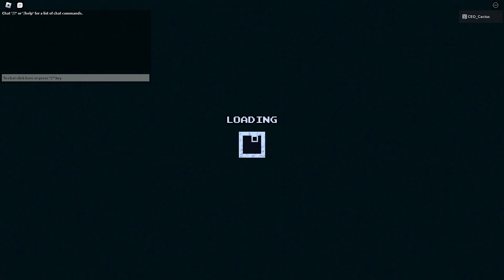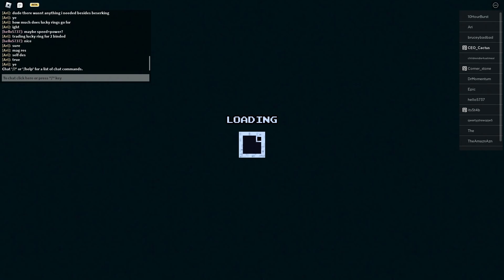Daily Bee Dungeon 2.0 (DAY 76) [7/24/23]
This is a challenge that I have set for myself where starting (5/10/23 EST) I'll be completing every 2.0 Daily Bee Dungeon in the Roblox game Voxlblade.

DAY 76, "Queen D *Bee"